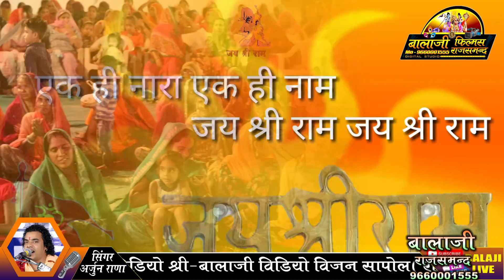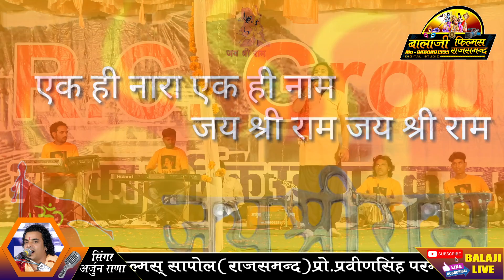अयोध्या में राम मन्दिर चाहिए भगवान राम का सूंदर भजन स्वर अर्जुन राणा आर.सी.ग्रुप राजनगर 2018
SHREE BALAJI VIDEO VISION SAPOL RAJSAMAND
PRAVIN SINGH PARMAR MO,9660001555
SINGER-ARJUN RANA
CAMERA-PRAVIN SINGH PARMAR
LIVE-R.C.GROUP RAJNAGAR